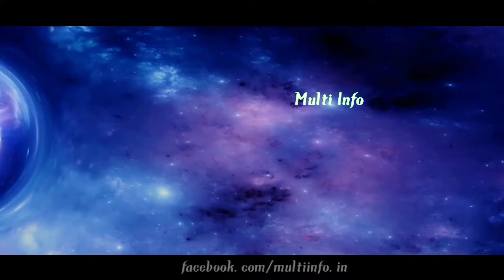ब्लैक होल का रहस्य /Mystery Of Black Hole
Read more Interesting Articles

Video Credit.
Owner / Host - Sangeeta Sharma
Script / Research - Gourav Sharma
Voiceover - Shivansh Sharma
Editor - Vansh Puri VPG

a black hole is an object whose gravitational field
a black hole with the mass of the earth would be the size of
a black hole in space
a black hole is an object whose
a black hole is formed when